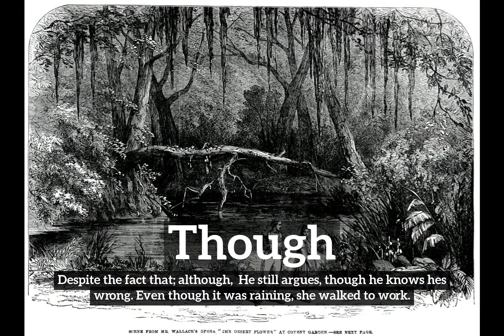What is Though? | How Does Though Look? | How to Say Though in English?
Learn how to pronounce though with Imago Spectrum.

Imago Spectrum allows you to easily memorize common English words and phrases by joining visual and auditory learning environments into a short video. Focus on the images and repeat though several times for best retention results.

In this video we are speaking the word, "though". Do take note of how though is spelled.
The definition of though is listed below the word in the video.
Though:  Despite the fact that; although:  He still argues, though he knows he's wrong. Even though it was raining, she walked to work.